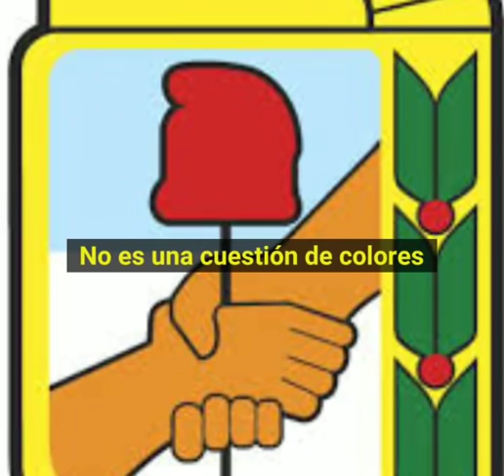Varisco llama votar por Bordet